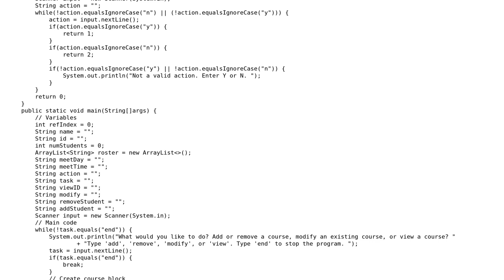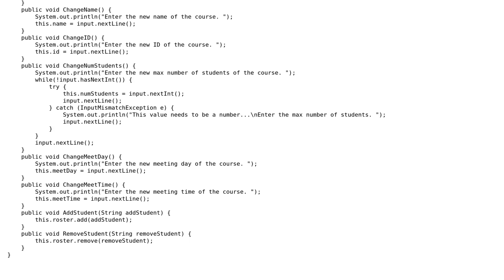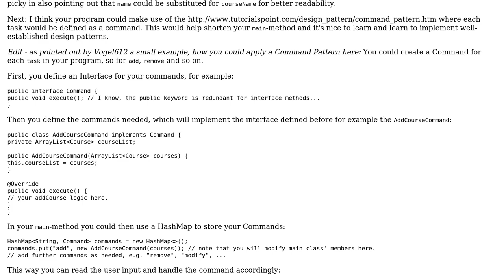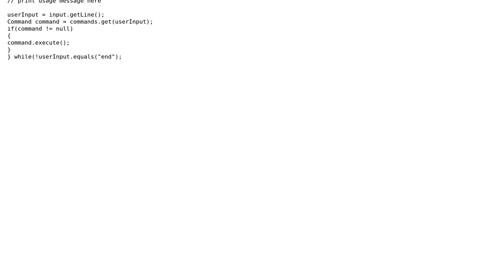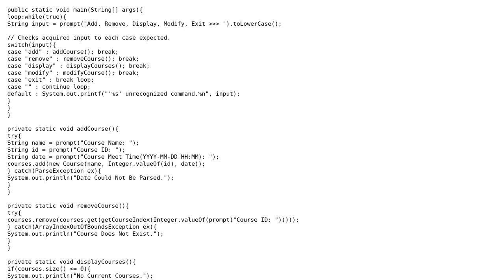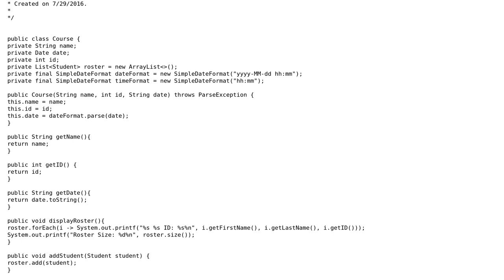"Course manager" Java program (4 Solutions!!)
"Course manager" Java program

With thanks & praise to God, and with thanks to the many people who have made this project possible! | Content (except music & images) licensed under CC BY-SA | Music | Images & others | With thanks to user vonludi user SteelSlayer user Maybe_Factor user JSextonn user Jamal user assylias and the Stack Exchange Network Trademarks are property of their respective owners. You are responsible for your own actions.